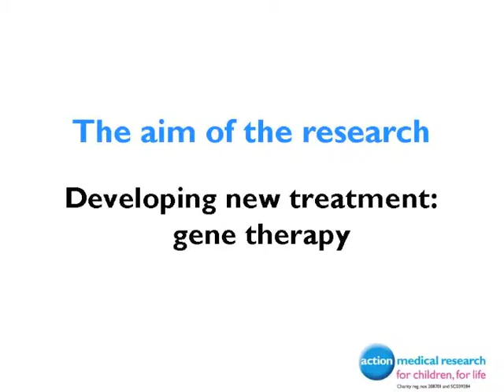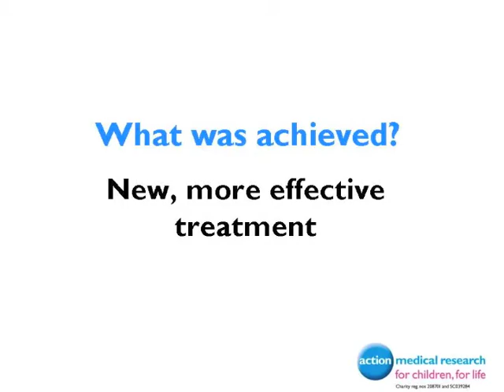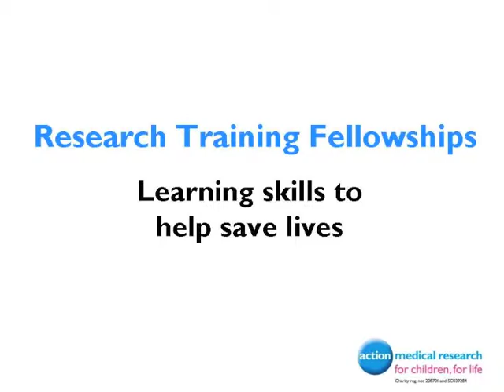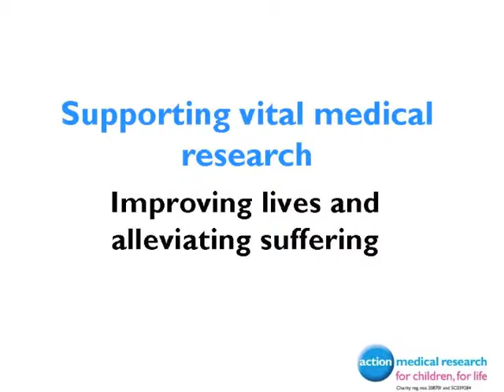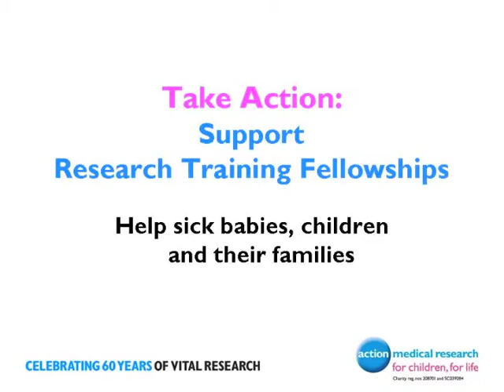Professor Bobby Gaspar: Research Training Fellowship (1993-1996)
Bobby Gaspar, Professor of Paediatrics and Immunology at the UCL Institute of Child Health, London, talks about his Research Training Fellowship awarded by children's charity Action Medical Research. The video also covers his contribution to life-saving gene therapy for babies, like the "bubble boy" David Vetter.